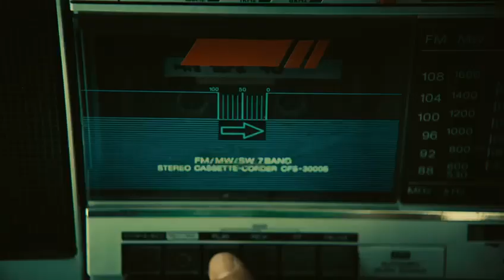Honda XRE300 Sahara 2024 - Duas Lendas Juntas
lançamento da xre300 sahara2024